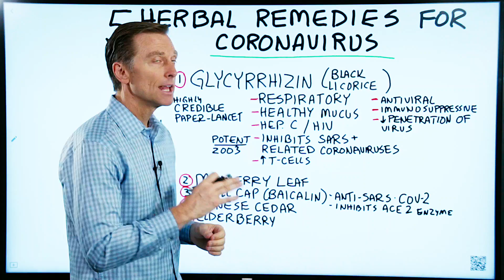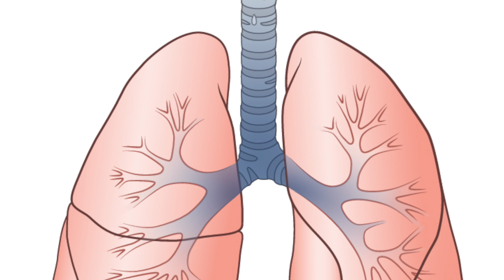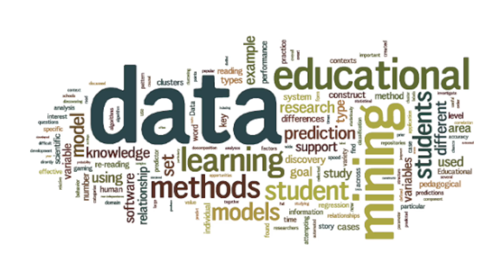5 Potential Coronavirus Herbal Remedies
Could herbal remedies help with COVID-19? Check out these potential coronavirus remedies.

Timestamps
0:16 Why these herbal remedies may help with COVID-19
0:30 Coronavirus remedies—research
0:45 Potential coronavirus remedies

Today, let’s talk about the five potential coronavirus remedies. These herbal remedies for coronavirus are targeted at your lungs. The coronavirus tends to attack the lungs out of all of the tissues.

Potential coronavirus herbal remedies:

1. Glycyrrhizin
This is a chemical from black licorice that appears to be a very powerful inhibitor for SARS and related coronaviruses.

2. Mayberry leaf

3. Skullcap (baicalin)
One of the main chemicals in skullcap has shown to have anti-SARS-CoV-2 benefits.

4. Chinese Cedar

5. Elderberry

I hope this information about these potential coronavirus remedies gives you a good base for your own research.